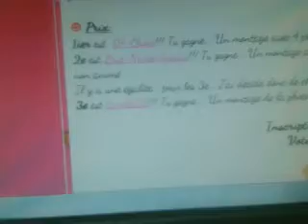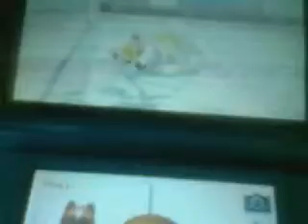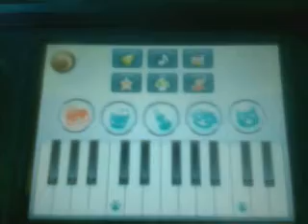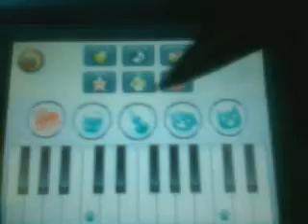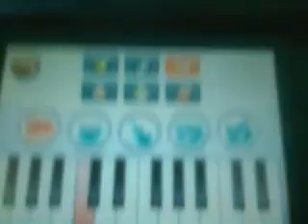Jodie Dreams dans Nintendogs + Cats 7e Gameplay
Je vous informe que je ne prends aucun code ami. Je ne réponds à aucun commentaire me demandant le mien.